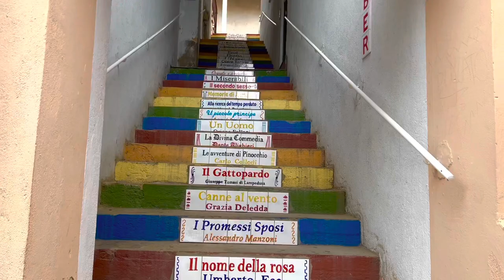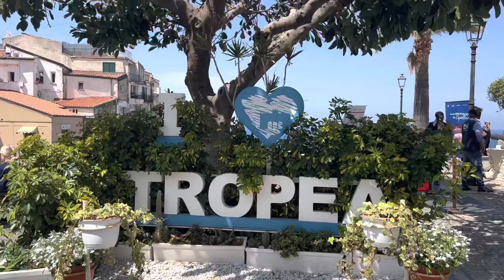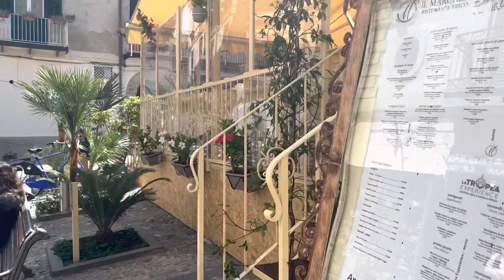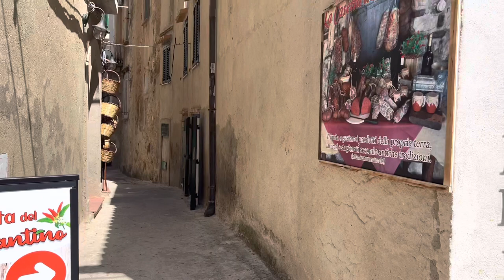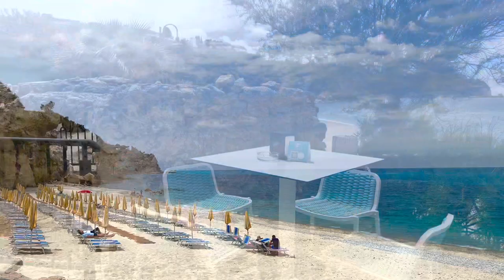Calabria travel vlog, explore Tropea with me, Italy’s most beautiful beach, hidden South Italy gem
Tropea is a picturesque coastal town located in the Calabria region of southern Italy. Perched on a cliff overlooking the Tyrrhenian Sea, it’s renowned for its stunning beaches, clear turquoise waters, and charming old town. The town’s historic center is characterized by narrow cobblestone streets, colorful buildings, and medieval architecture, including the impressive Norman Cathedral.

Tropea’s most iconic feature is the dramatic Santa Maria dell’Isola monastery, situated on a rocky promontory just off the coast. Visitors can enjoy breathtaking views of the coastline from this vantage point. The town’s beaches, such as Spiaggia di Tropea and Rotonda Beach, are popular for sunbathing, swimming, and water sports.

Tropea is also famous for its culinary delights, particularly its red onions, which are celebrated in local cuisine. Visitors can savor traditional Calabrian dishes in the town’s restaurants and trattorias. With its natural beauty, historic charm, and delicious food, Tropea is a must-visit destination for all of us exploring the Calabrian coast.